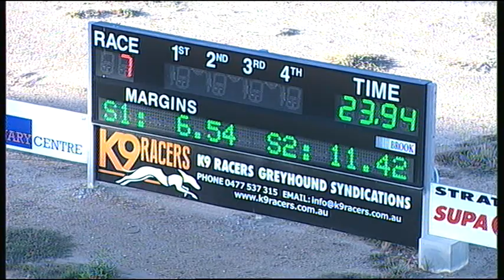BEN FRI 08 APR 16 R7